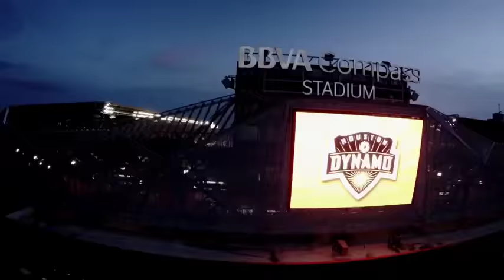Two New Clubs Make MLS Debuts | MLS Review Show, Week 1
Atlanta United FC and Minnesota United made their MLS debuts, Orlando City SC opens up a brand new stadium and sees Kaká go down with a hamstring injury, the Houston Dynamo knock off the defending MLS Cup champions, Seattle Sounders, and Nick Rimando saves another penalty kick, denying Sebastian Giovinco.

Catch up on everything you missed from Week 1 in our comprehensive review of all the action in Week 1 of the 2017 MLS season.